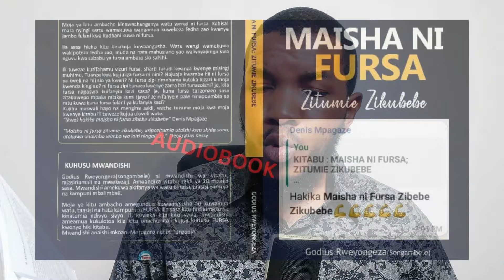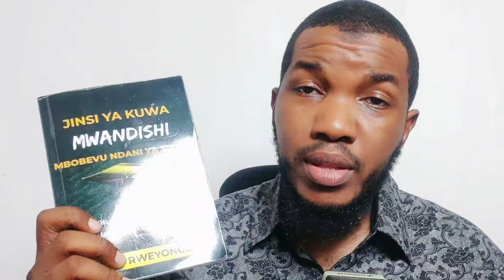Hebu Fikiria Unahitaji Siku 30 tu!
Hebu Fikiria Unahitaji Siku 30 tu kuanza safari yako ya kwa mwandishi mzuri wa vitabu. Nunua kitabu hiki kikusidie:

"JINSI YA KUWA MWANDISHI MBOBEVU NDANI YA SIKU 30"
Toka kwa mwandishi Godius Rweyongeza kwa gharama ya 20,000 TZS tu
kupitia namba hii: 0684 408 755